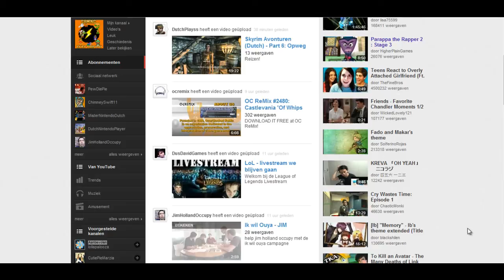nieuw logo ;O;O;O;O;O;O;O